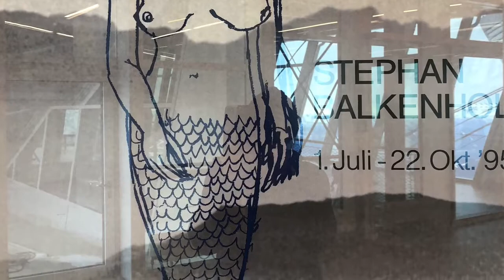WE WERE AT ZUGSPITZE, GERMANY The highest mountain in Germany Nov. 23, 2018